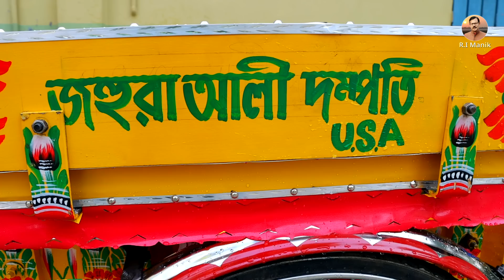941-আজ হাসি ফুটলো আরো একটি পরিবারে - র.ই মানিক চিত্রপুরী । R.I.Manik,Chitrapuri,Krishichitra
আলহামদুলিল্লাহ, আরো একটি পরিবারে কর্মসংস্থানের ব্যবস্থা হলো।
এর অর্থিক সহায়তা দিয়েছেন “জহুরা আলী” ইউএসএ থেকে।
দোয়া রইল আপনার পরিবারের সকলের জন্য ।